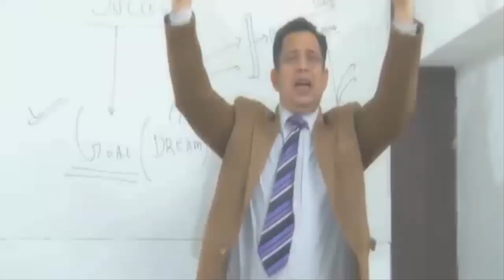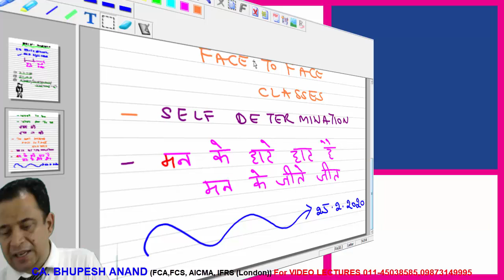CS PROFESSIONAL AKKHIRI MAUKA